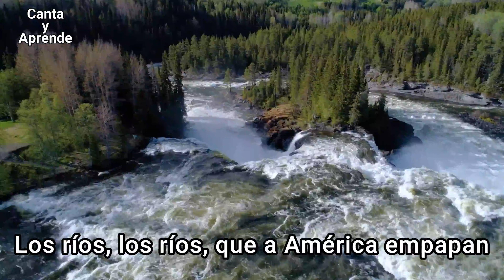Canción de los ríos de América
Aprende los ríos más importantes de América con esta pegadiza canción.
Vídeo para docentes que quieran enseñar los ríos de una manera motivadora.